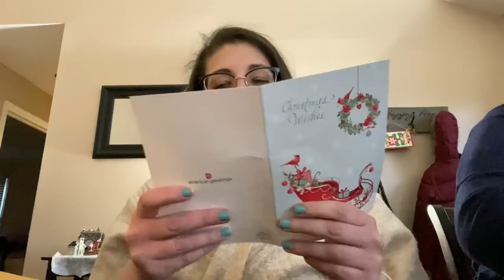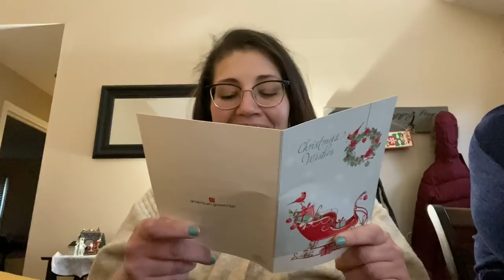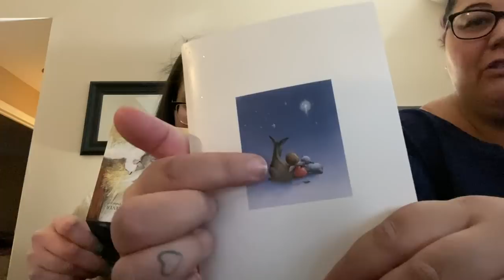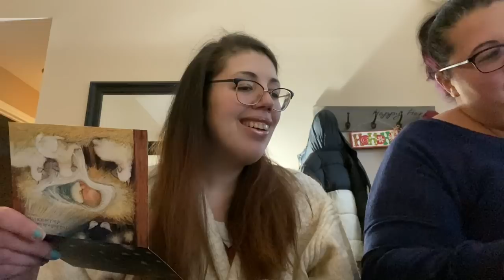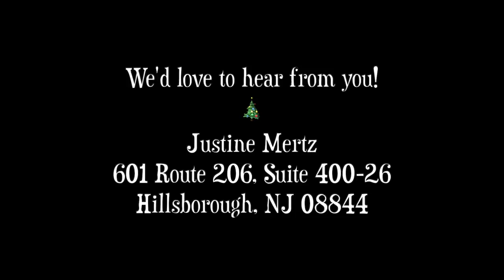Big P.O Box Surprises! Vlogmas 17